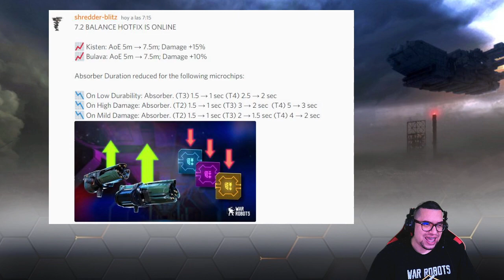⚡ Noticias: NERFEO a los MICROCHIPS de escudos ¿ya no van a servir? | War Robots [WR]